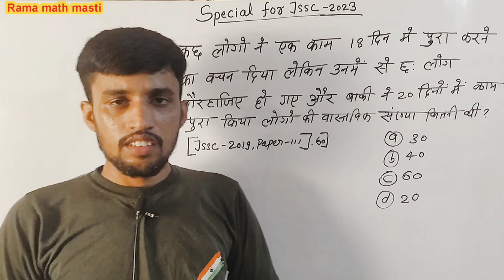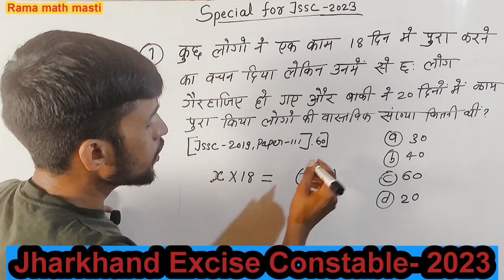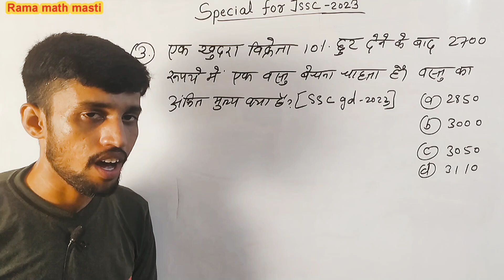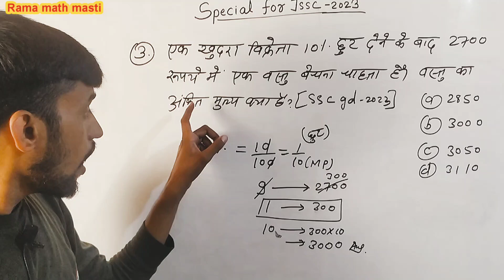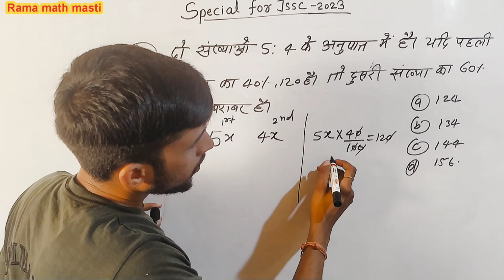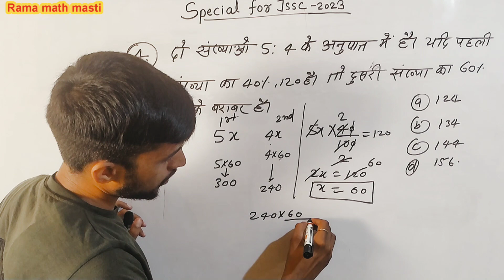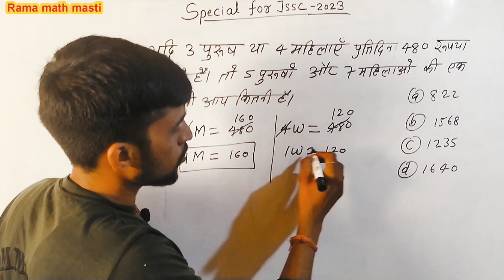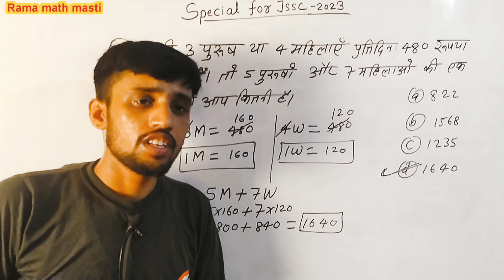Jharkhand Excise Constable 2023 || Part -8 || झारखंड उत्पाद सिपाही भर्ती || Previous year question